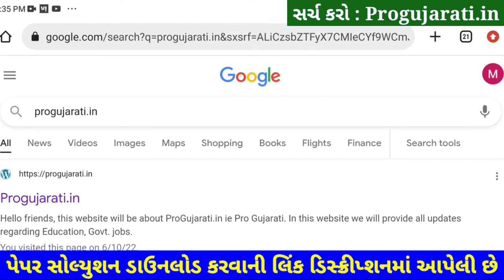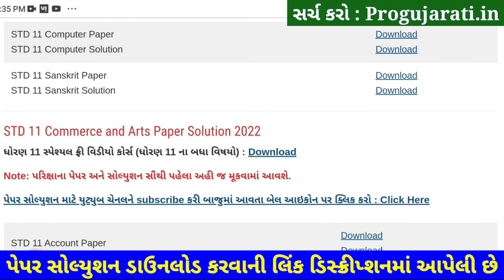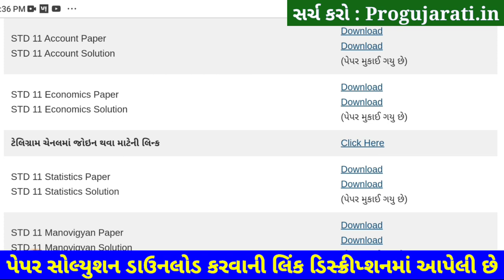STD 11 Account Paper Solution 2022 50 Mark First Exam, STD 11 Account First Exam Paper Solution 2022